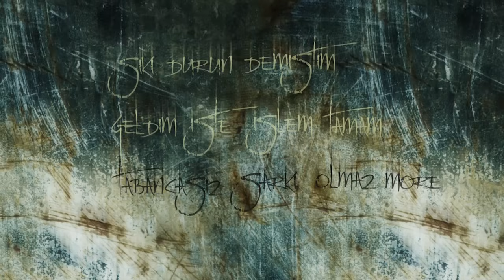Saian - Mafya Şarkısı (Kinetic Typography)